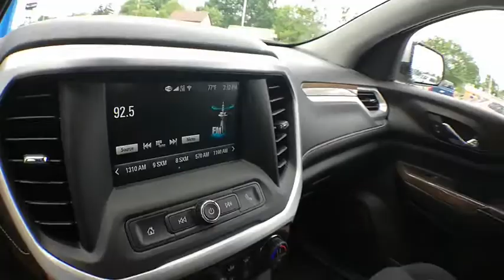2017 GMC Acadia Alliance, Akron, Canton, Youngstown, Cleveland, OH B4309A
Silver U 2017 GMC Acadia available in Alliance, Ohio at Lavery Automotive. Servicing the Akron, Canton, Youngstown, Cleveland, OH area.

Lavery Automotive
1096 W State St

FWD.brbrbr*All vehicle specifications, prices and equipment are subject to change without notice. Prices are plus tax, titles, tags, doc fee or other fees required by law/lending. Program expiration dates are current, but subject to change at any time. Dealership is not responsible for clerical, computer generated or data entry errors as it relates to vehicles, prices, equipment or incentives. Though we try our best to remove vehicles when sold please confirm information and availability before making a purchase decision. Knowing this, there is no legal contract between you and Lavery Automotive until a manager has approved the deal. Lavery Automotive prides itself on our hassle free, non-commission sales process. We encourage you to look at our online reviews and discover why everyone buys, trades, and services their vehicles with us.brRecent Arrival!brbrAwards:br  * 2017 IIHS Top Safety Pick with optional front crash prevention   * 2017 KBB.com Brand Image AwardsbrReviews:brbr  * Cabin remains quiet and comfortable on long road trips; plenty of engine and interior configurations to fit a variety of uses; attractive exterior and interior styling. Source: EdmundsbrbrLavery Automotive prides itself on our hassle free, non-commission sales process. We encourage you to look at our online reviews and discover why everyone buys, trades, and services their vehicles with us.br*All vehicle specifications, prices and equipment are subject to change without notice. Prices are plus tax, titles, tags, doc fee or other fees required by law/lending. Program expiration dates are current, but subject to change at any time. Dealership is not responsible for clerical, computer generated or data entry errors as it relates to vehicles, prices,equipment or incentives. Though we try our best to remove vehicles when sold please confirm information and availability before making a purchase decision. Knowing this, there is no legal contract between you and Lavery Automotive until a manager has approved the deal.